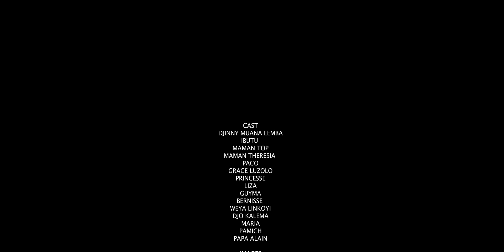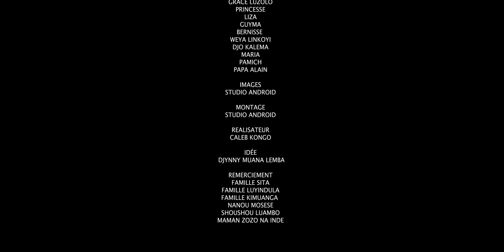CHEZ MAMAN TOP EP 6 SUITE ET FIN